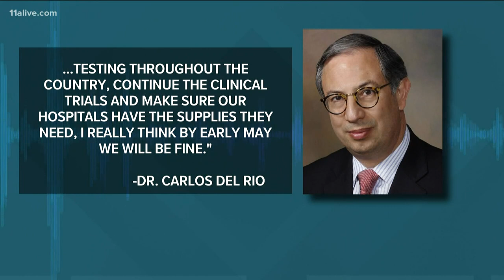Coronavirus in Georgia worst day could be April 23 model predicts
The model was endorsed as one of the best in the country by Emory infectious disease expert Dr. Carlos Del Rio.